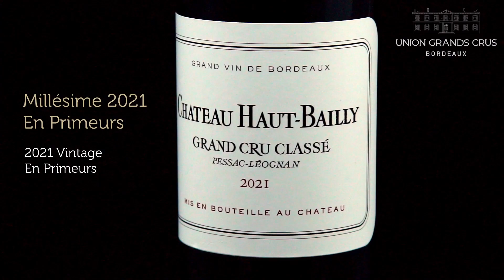Château Haut-Bailly - Pessac-Léognan - Millésime 2021 "En Primeurs"